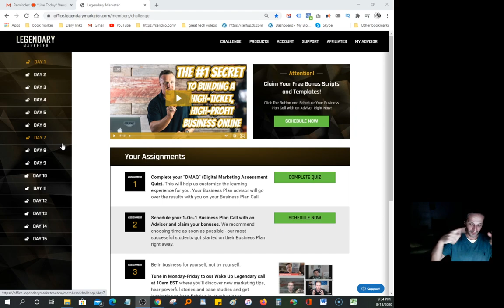👀💎Legendary Marketer📌Dave Sharp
legendary marketer review
legendary marketer reddit
legendary marketer products
dave sharpe net worth
david sharpe forbes
legendary marketer review 2020
david sharpe wigan

legendary marketer cost
legendary marketer 15 day challenge
empower network
how to make money with legendary marketer
David Sharpe Georgia
David Sharpe architect
David Sharpe LinkedIn
David Sharpe
the legendary marketer 15-day challenge
legendary login
legendary marketers club review
online business builder challenge
legendary marketer quora
legendary marketer alternative
ways to make money on the side
earn online from home
make money at home jobs
ideas to make money on the side
earn money part time
ideas for housewives to make money
earn dollars online without investment
make good money from home
side ways to make money
extra cash from home
work from home and earn money
easy side money
easiest way to make money from home
earn online by typing
earn money from home without investment
i want to make money from home
side business for stay at home moms
extra income ideas from home
extra ways to make money from home
get paid to stuff envelopes from home for free
online work at home and earn money
ideas to earn money from home
ways to make extra cash from home
extra income from home without investment
jobs to earn money from home
need to make money from home
earn extra money from home packing
i want to earn money from home
money from home jobs
get money from home
ways to make money working from home
want to earn money from home
online income without investment
work from home extra income
easy ways to earn money at home
extra income ideas for working moms
at home ways to make money
different ways to make money from home
make money online by typing
earn from home ideas
making more money on the side
real ways to earn
good ways to make money from home
things to do to make money on the side
best direct sales companies to earn extra money
money at home
earn extra money from home
ideas to make money from home
best ways to make money on the side
earn money by typing
earn money online by typing pages
easy ways to make money on the side
extra money from home
ways to earn money on the side
online jobs to earn money
make extra money on the side
make money working from home
ways to make extra money on the side
make money from home 2019
side jobs for stay at home moms
ideas for stay at home moms to make money
earn cash from home
online work and earn money
earn extra income from home
good ways to make money on the side
typing for money
earn money by typing documents
ways to make money as a stay at home mom
earn money working from home
make money from home fast
best way to earn money from home
make easy money from home
make money typing
earn income from home
make real money from home
creative ways to make money on the side
earn money on the side
work from home start today get paid today
online work earn money
earn from home jobs
extra money on the side
make extra cash from home
easy money from home
earn extra cash from home
earn by typing
i need to make money from home
make cash from home
earn money from home packing envelopes
real ways to make money at home
make money as a stay at home mom
side jobs from home ideas